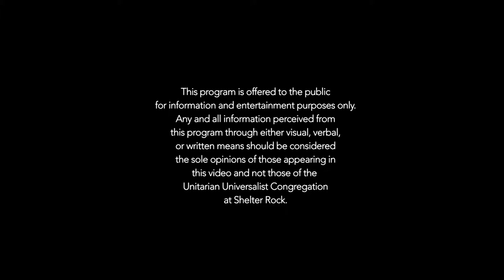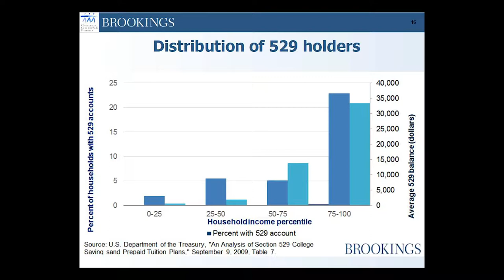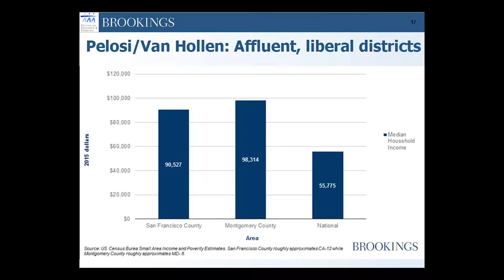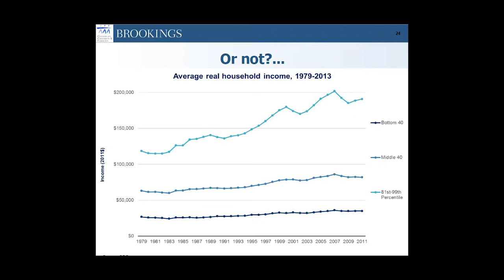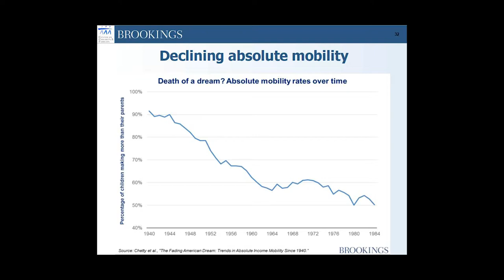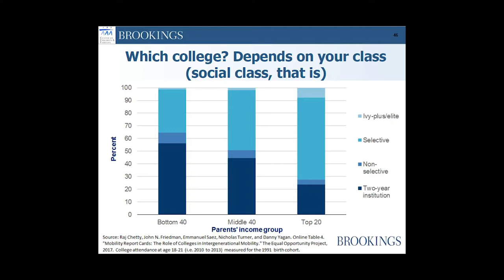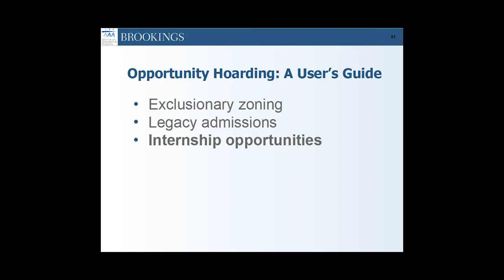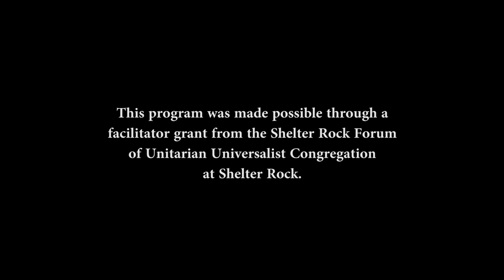Richard V. Reeves, Author of "Dream Hoarders" (Shelter Rock Forum, UUCSR)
Richard V. Reeves, Author of "Dream Hoarders: How the American Upper Middle Class is Leaving Everyone Else in the Dust" (Shelter Rock Forum, Unitarian Universalist Congregation at Shelter Rock)